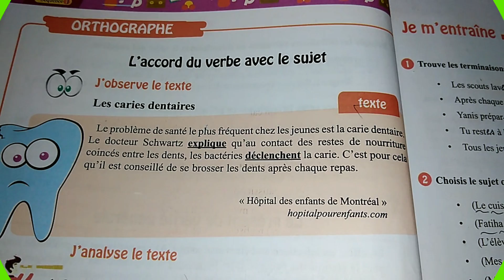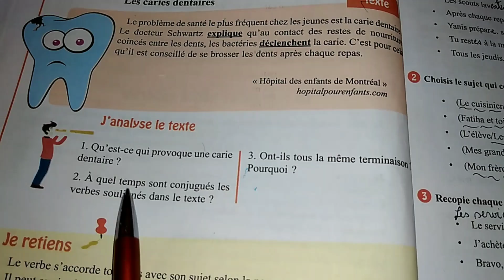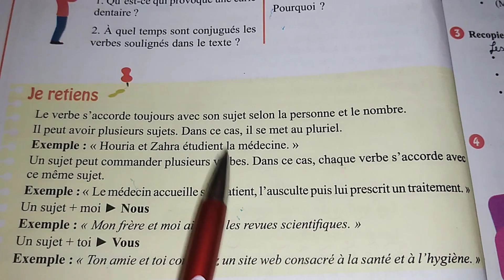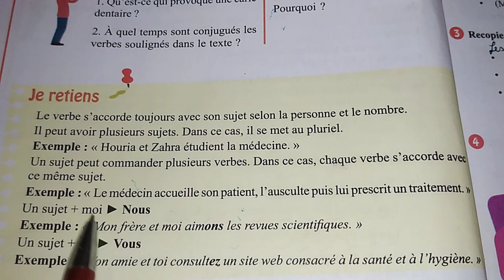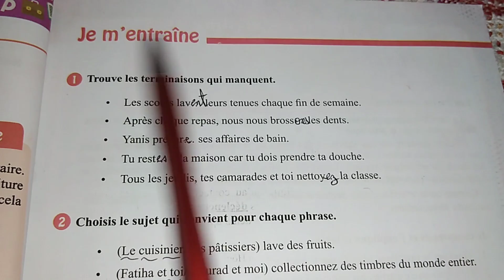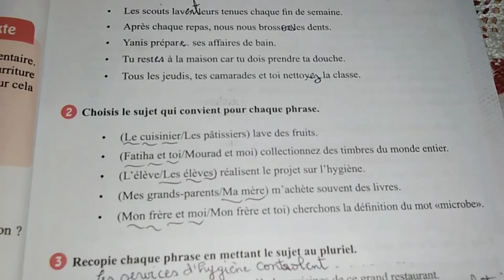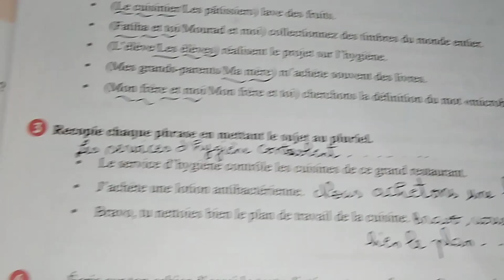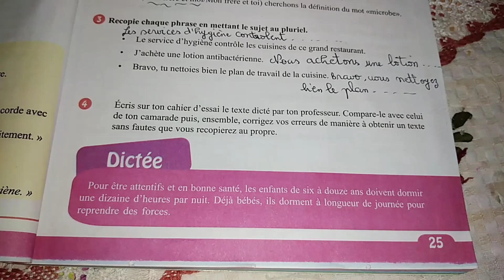شرح الصفحة 24 والصفحة 25 من كتاب الفرنسية للسنة الاول متوسط